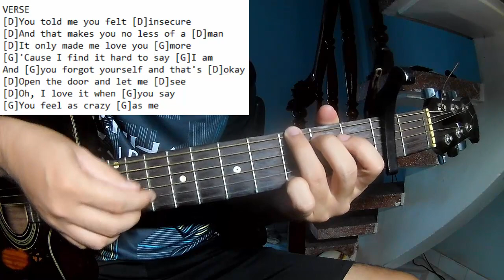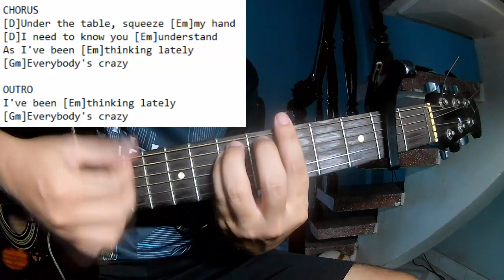Olivia Dean - Everybodys Crazy | Karaoke Instrumental